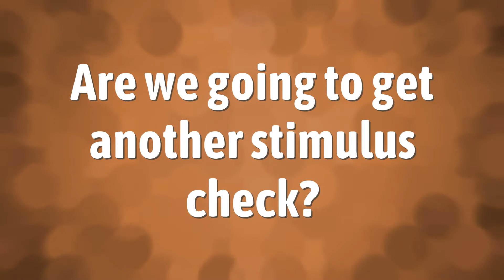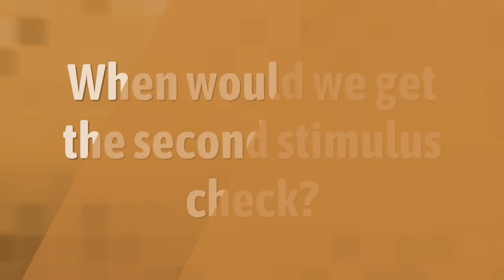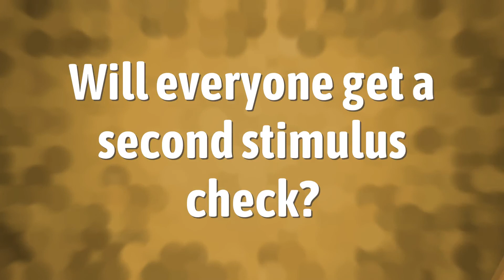Who is not eligible for a second stimulus check?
00:00 - Who is not eligible for a second stimulus check?
00:37 - Are we going to get another stimulus check?
01:06 - How soon will we get the second stimulus check?
01:36 - When would we get the second stimulus check?
02:08 - Will everyone get a second stimulus check?

Laura S. Harris (2021, January 30.) Who is not eligible for a second stimulus check?
    AskAbout.video/articles/Who-is-not-eligible-for-a-second-stimulus-check-213463